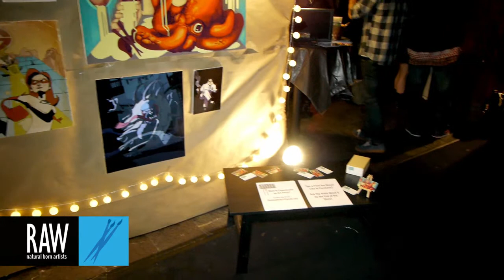Chelsea Dostert at RAW:Orange County Awakening 02/16/2014